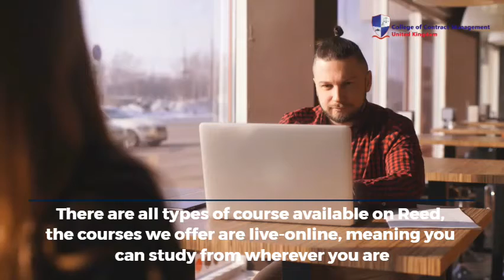Reed Courses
Better your career with Reed courses through online today with high respected qualifications. It does not matter where you are, these courses are designed for everyone in the world.